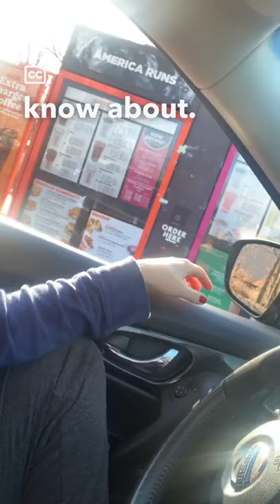Secret Menu Dunkin Donuts Drink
This is the best secret menu drink from Dunkin Donuts!

My $2.99 Ebook ⬇️
Pasta Perfect; 10 Must Have Sauce Recipes for Sunday Dinner by Al Dente Diva

Aldentediva@gmail

If you already are a subscriber- thank you so much for supporting me!

Hi, my name is T and I’m a home cook from New Jersey. I like to share fast and easy recipes using familiar ingredients. I am no chef. Just a regular wife and mother cooking for her friends & family.